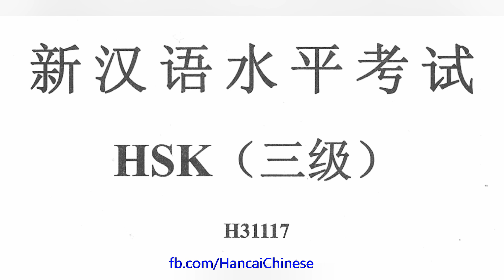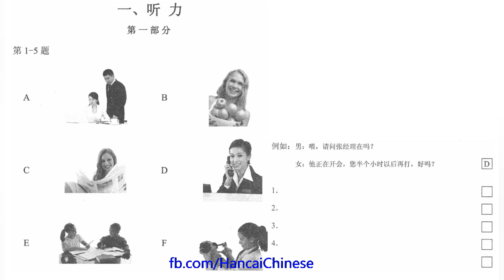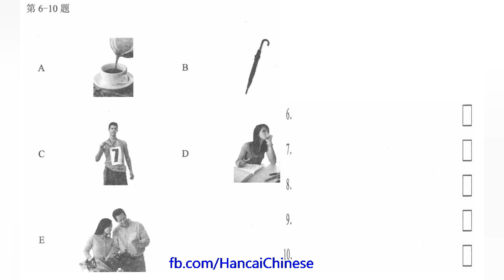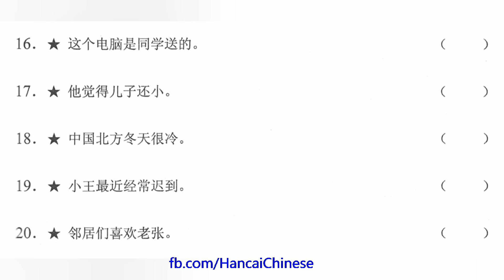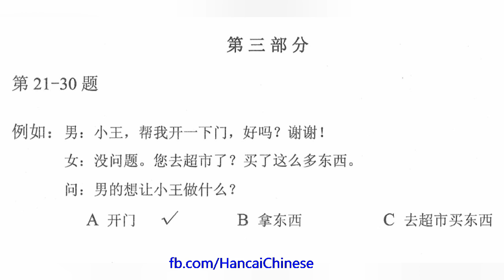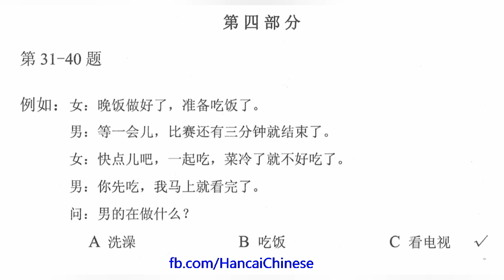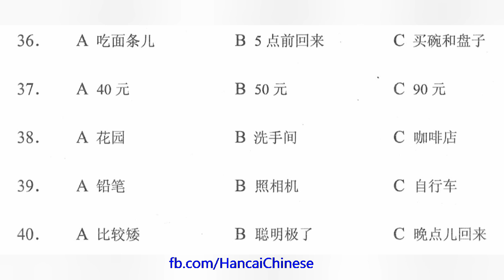H31117/HSK三级/HSK3 listening/with answers